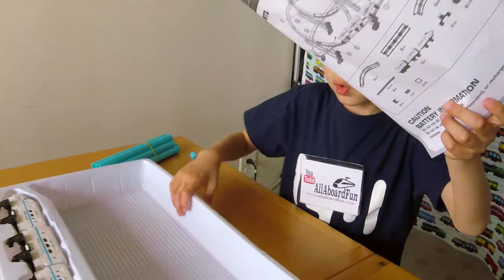Bullet Train Roller Coaster Toy Unboxing/新幹線 ジェットコースター おもちゃ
The 'Train Coaster Grand Roller' is a high speed bullet train on a roller coaster track for kids!

このおもちゃの 電車は 新幹線の ジェットコースター です、たくさんスピードが あります！

Big Engineer got this fast moving toy train kids playset at the Train Show in Orange County this year for $20.  It's a Shinkansen toy train / bullet train toy that zooms around a plastic roller coaster track.  It can also be purchased on Amazon

Fun Train Shows For Kids and Toddlers
Sony PXW-X70 XDCAM
Music from YeloBike